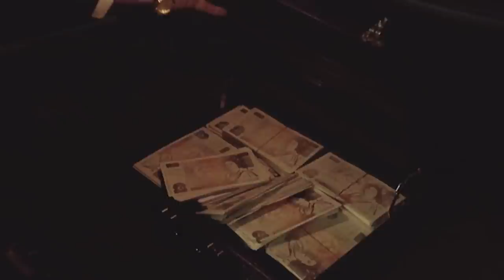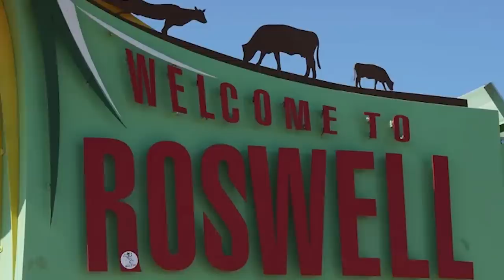Top 10 Concerning UFO Evidence The Pentagon Is Hiding From Us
From strange UFO sightings to mysterious disappearances and a whole lot of unidentified things, here are the Top 10 Concerning UFO Evidence The Pentagon Is Hiding From Us.

Time Codes:
0:00 Intro
2:07 Project Grudge Report 13
4:01 Airforce Disappearance
5:25 Dr. Brian O’Leary
6:20 The Roswell Incident
7:36 Stephenville UFO
8:23 Rendlesham Forest Incident
9:20 Unexplained UFO
10:11 USS Princeton UFO
11:27 Cigar-Shaped UFO
13:04 New Jersey UFO